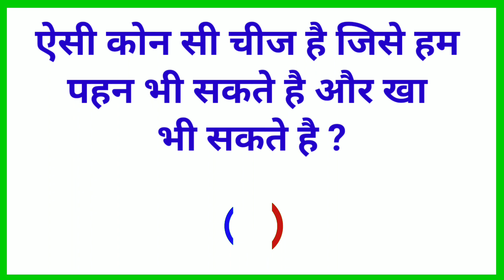Gk question | General knowledge | Gk in hindi | Gk short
Gk
gk question
gk quiz
gk questions
gk 2021
gk 2022
g k
g k questions
g k question paper in hindi
gk 2020
general knowledge
samanya gyan
samanya gyan gk in hindi
lucent gk
ssc question
ssc question paper
ssc question and answer
army question
interesting gk
interesting questions
interesting gk in hindi video
interview questions
most brilliant questions and answers
most brilliant question answer
most brilliant gk in hindi
best gk
best gk in hindi
best question
current affairs
amazing question
amazing question and answer
amazing sawal
ips officer interview question
ips interview gk
ips officer gk
ips interview question amswer
ias interview questions
ias interview question amswer
ias questions
ias questions and answers
ias questions in hindi
gk study
gk study question and answer
education question
police question
police gk in hindi
police station gk
police station question
mp police station gk
mp police gk in hindi
mp police question answer